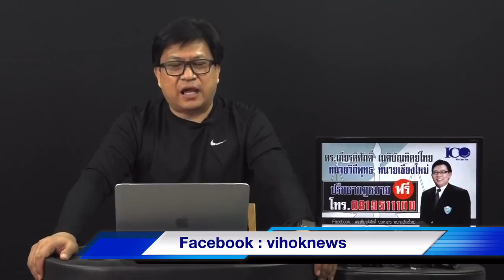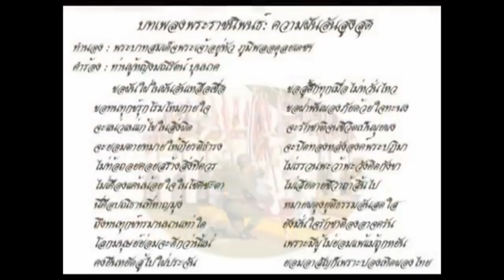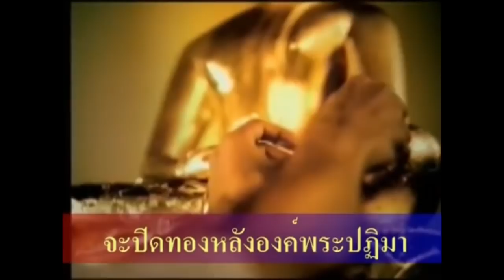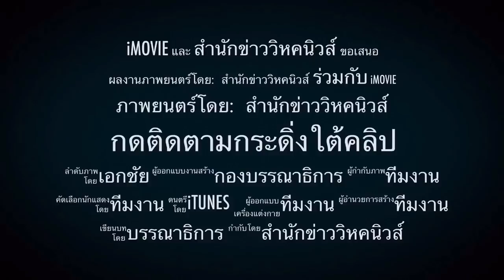ทหารโกง? ! ลุงป้อมเคือง เจอธนาธรทุบหม้อข้าว